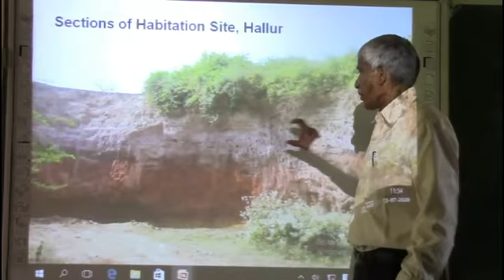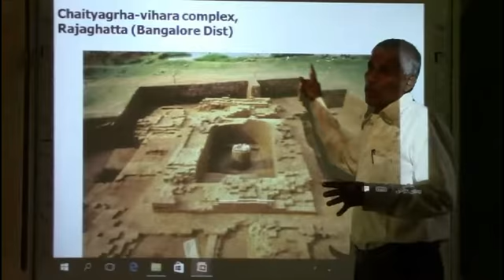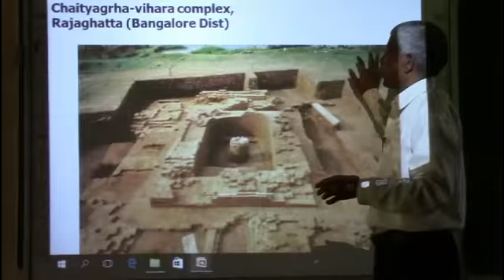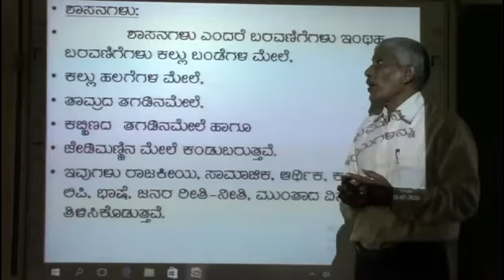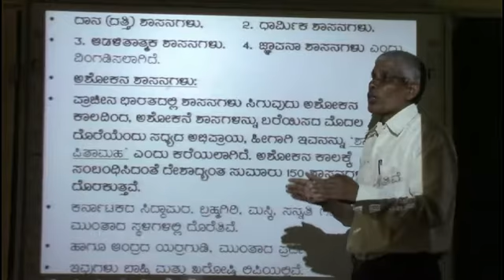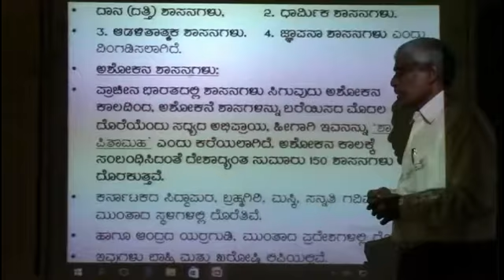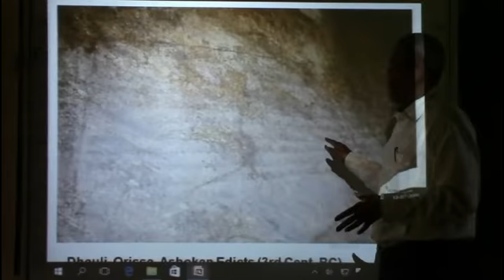DR.M.N.KADAPATTI DEPT OF HISTORY SKVP DEGREE COLLEGE HOLE ALUR. B.A.V SEM SOURCES-II